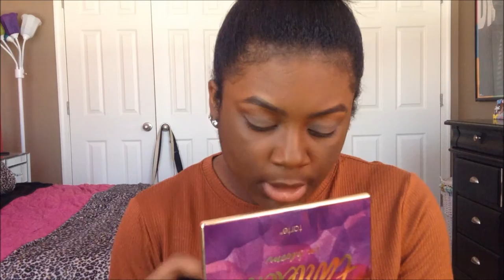Chit Chat GRWM: Bowling Party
Hope you guys enjoy getting ready with me!!

Lips- Colourpop Limbo

About Me
Name:Kamryn
Age:17
Editor:Windows Live Movie Maker